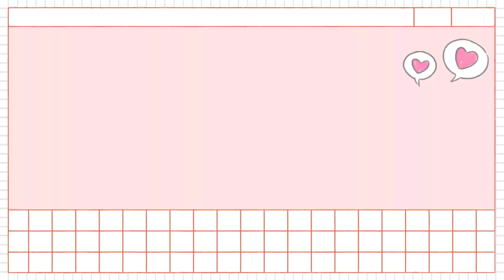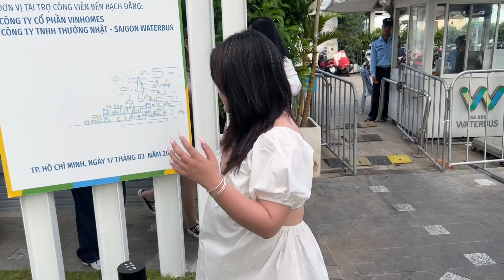DAILY VLOG // CHIỀU CUỐI TUẦN CHILL TRÊN SÔNG SÀI GÒN // ĂN UỐNG, TRÀ SỮA CÙNG HỘI BẠN THÂN!!!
© Bản quyền thuộc về Cô Béo Kiên Giang
© Copyright by Cô Béo Kiên Giang ☞ Do not Reup